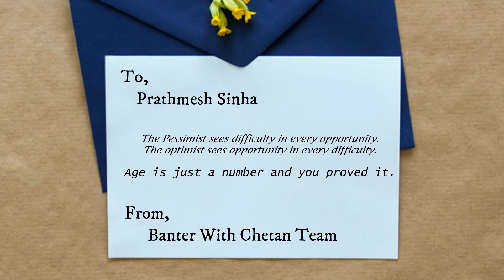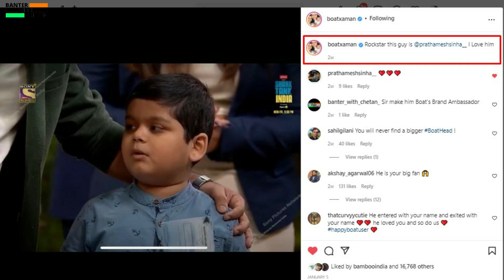1 On 1 Conversation With Shark Tank India Ft Prathamesh Sinha With Narendra Modi | Thinkerbell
1 On 1 Conversation With Shark Tank India Ft. Prathmesh From Thinkerbell Is Winning Hearts Of Indian

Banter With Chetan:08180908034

Prathamesh, 11-year-old kiddo is winning every Indian's heart after his appearance in the Shark tank India show. Recently I got an opportunity to talk to this champ about his experience in the show. He shared how excited he was as he came to know that he was going to be seen on national television.
He shared his fun experiences with sharks, on the set. This little boy's confidence is something everyone has to learn. Be it cameras or the sharks, nothing can put his confidence down.
He mentioned how Anupam gave his seat to him. He also praised Aman's sense of humour. He had shared his fun conversation with Namita about his favourite dessert.
The most fun part of the interview was when Prathamesh talked about his best ever birthday celebration till now. Aman, Namita, Peyush and Anupam wished him over calls. Aman has also gifted him five products from boAt.
Prathamesh mentioned the importance of shows like Shark tank India, how it helped him in learning business terminologies and will also support manufacturers hubs in India.
A message from Prathamesh to all the brands who may approach him for the brand ambassador role,that he will say yes to only those brands that will be beneficial for the customers.
He is a motivational speaker but shark tank India has made him popular and he is enjoying this difference. People's blessings and support have boosted his confidence.
Prathamesh shared about his hobbies. He is a spiritual person, loves to sing and keeps himself updated about his surroundings.
His last few magical words were 'Stay Talented, Stay Positive, Stay Updated,'.

Time Slap
00:00 Trailer
01:12 Introduction
02:20 About Prathmesh
02:46 What was your reaction after came to know about shark tank
03:52 Secret of Confidence
04:50 What Prathamesh thinks about sharks
07:45 Prathmesh explained the importance of Shark Tank India
09:45 What does Prathmesh want to become in the future?
10:06 Will Prathmesh  Accept Brand Promotion Deals?
14:45 How does Prathmesh spend his time?